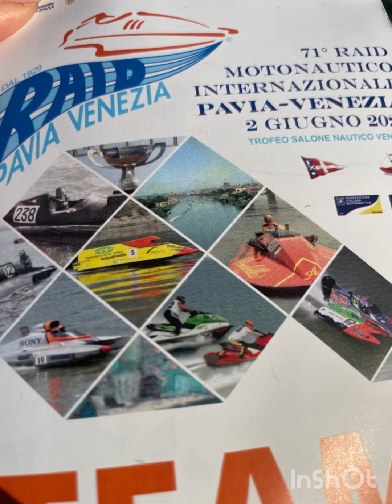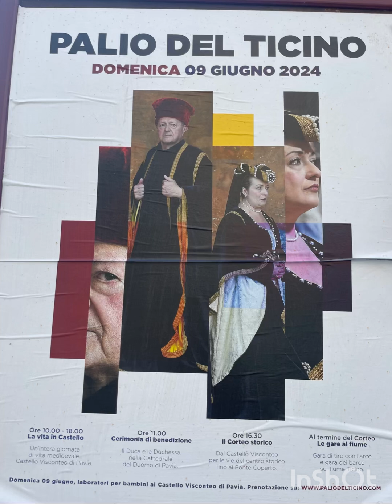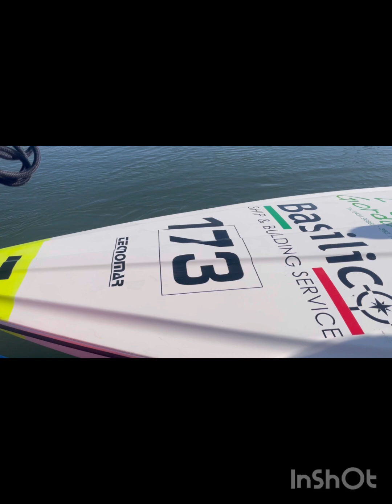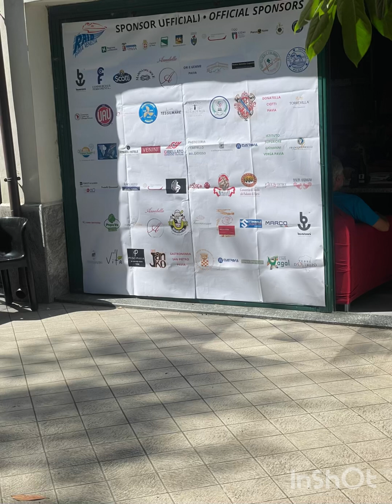Raid Pavia Venezia 71/9, the Raid of Excellence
Il Raid delle eccellenze di Pavia e Venezia